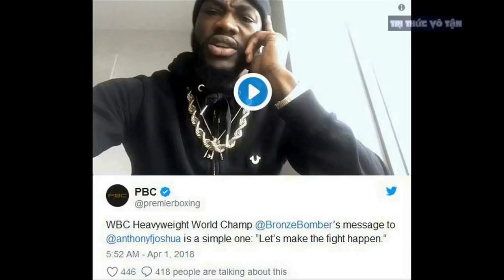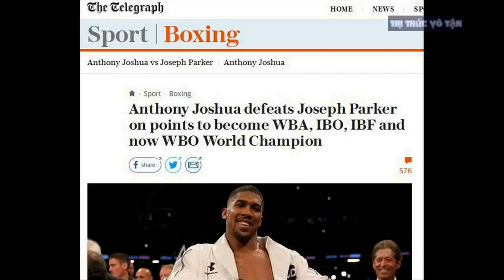Tyson Fury cần đấu 3 ĐỐI THỦ nữa để có thể QUYẾT CHIẾN Anthony Joshua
Theo ông bầu Frank Warren, khán giả sẽ không phải đợi quá lâu, mà chỉ cần... 3 trận nữa là đủ để Tyson Fury khiêu chiến với Anthony Joshua.
Bị tước danh hiệu do sử dụng chất kích thích và cocain từ năm 2016, Tyson Fury đã có đến gần 3 năm vắng bóng trên võ đài kể từ khi đánh bại Wladimir Klitschko vào tháng 11/2015.
Sau những năm chìm trong rượu và ma túy, Fury bắt đầu tu chỉnh lại từ cuối năm 2017. Trận thắng khá dễ dàng trước Sefer Seferi cuối tuần trước có thể coi là một bước khởi đầu để nhà cựu vô địch dọn đường trở lại top đầu của hạng heavyweight.
"Chỉ trong vài tháng, Fury đã rút đi gần 50 kg để tìm lại thể hình lên sàn đấu. Cậu ấy khát khao được đối mặt với những chàng to con của hạng nặng," Ông bầu Frank Warren cho biết.
"Trận đấu với Sefer Seferi là trận đấu đã cho thấy sức mạnh và sự sắc bén của Fury. So sánh với một Fury đã đánh bại Wladimir Klitschko vào năm 2015, tôi tin rằng sẽ không mất bao nhiêu thời gian để cậu ấy trở lại top đầu của hạng nặng."
Tất nhiên, mục tiêu hàng đầu của Tyson Fury là Anthony Joshua.
Trong khi Tyson Fury vật lộn với trầm cảm, Anthony Joshua trở thành cái tên hàng đầu của giới Boxing Vương quốc Anh, với những màn chinh phục ấn tượng trước Dillian Whyte (đai hạng nặng Anh), Charles Martin (đai IBF), Wladimir Klitschko (đai WBA, IBO) và Joseph Parker (đai WBO).
"Tạm thời thì chưa, chúng tôi vẫn cần vài trận đấu, vài bước chân vững vàng để đưa Fury trở lại đúng phong độ," Frank Warren nói.
"Nhưng chừng nào mà Fury vẫn có một màn trình diễn tuyệt hảo trên sàn đấu, tôi không nghĩ chúng ta sẽ phải chờ lâu để thấy trận Tyson Fury vs. Anthony Joshua. Có lẽ chri cần 3 trận nữa là đủ."
Bản thân Anthony Joshua và ông bầu Eddie Hearn cũng không phản cảm với trận đấu này.